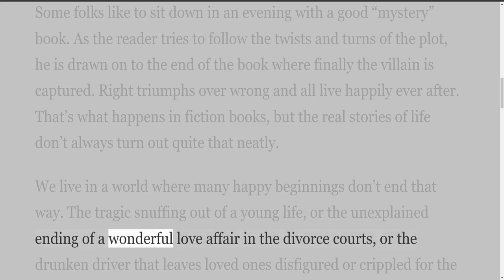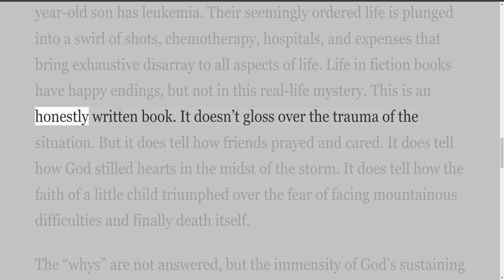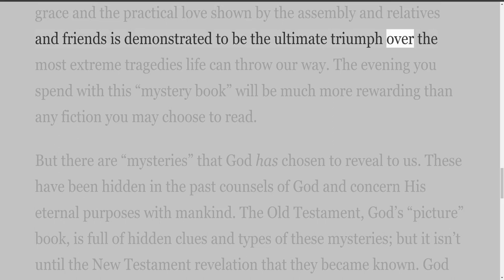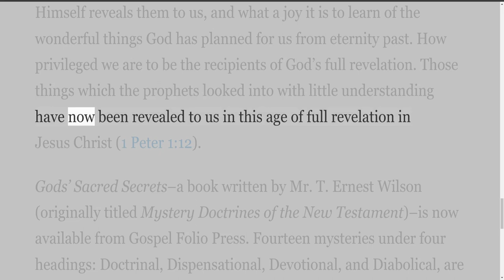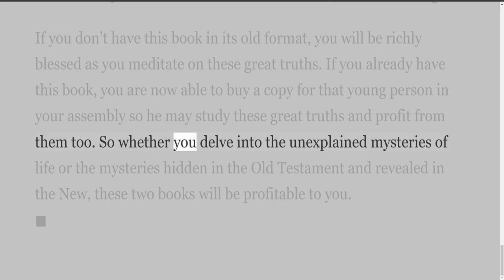Mysterious, By Jim McKendrick